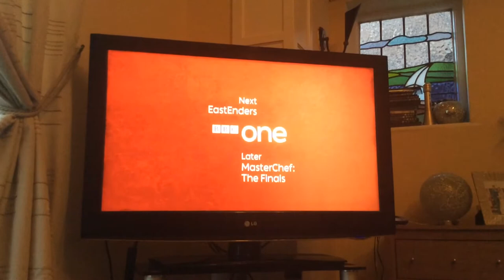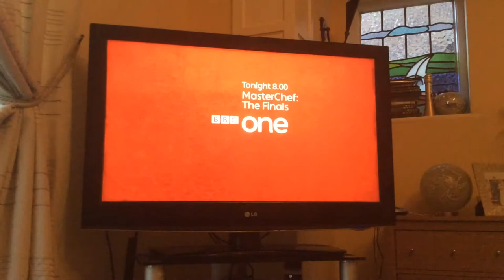BBC 1 North West Junction | Thu 12|4|2018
End of the 1 Show
BBC 1 Next & Later
BBC 2 the City & the City
TV Licensing
BBC 1 Masterchef
BBC 1 Drone Racers Ident